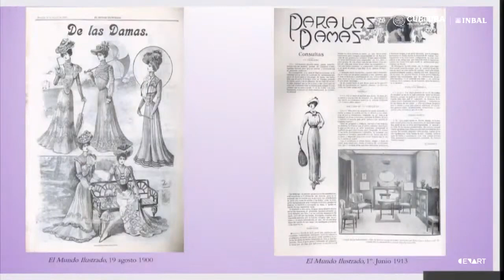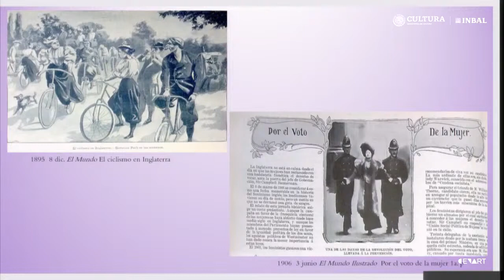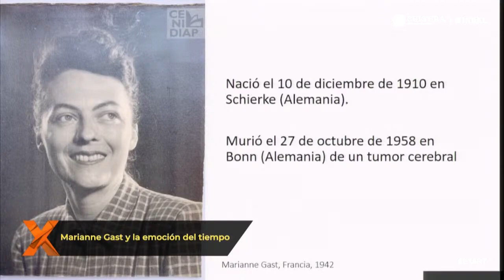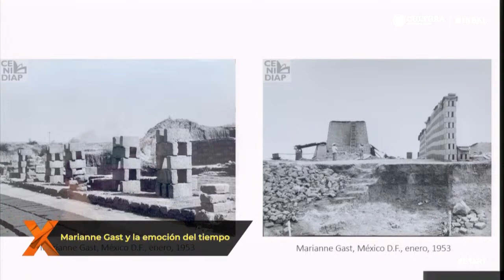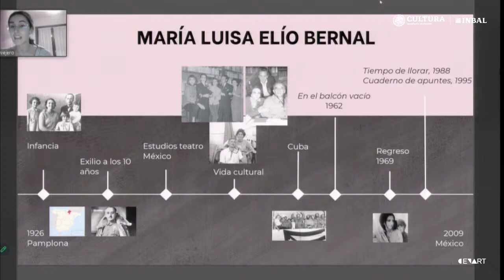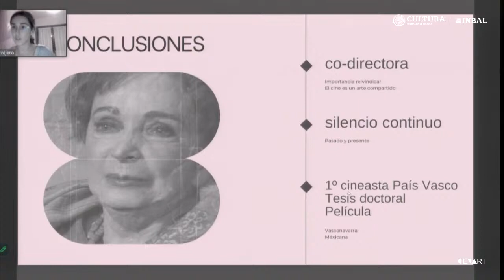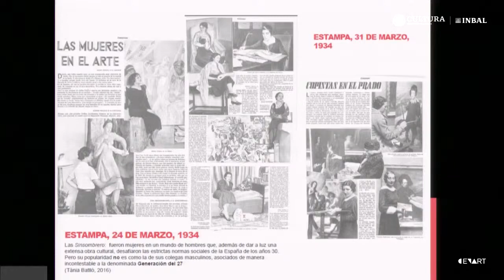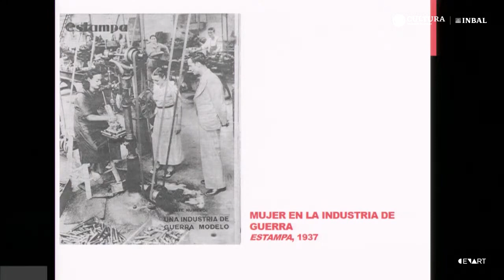MESA 4. Mujeres en la periferia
X Encuentro de Investigación y Documentación de Artes Visuales | SUBVERTIR LAS AUSENCIAS Historias, acervos y prácticas

El X Encuentro de Investigación y Documentación de Artes Visuales, organizado por el CENIDIAP invita a reflexionar de manera crítica sobre las ausencias, una de las constantes que han marcado históricamente la producción, la investigación y la documentación de las artes visuales. Este encuentro acompaña los festejos del 38 aniversario del Centro.